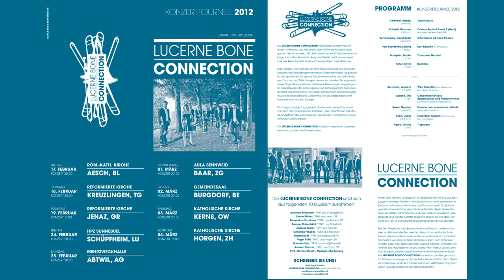LUCERNE BONE CONNECTION — LIVE IN CONCERT 2012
Vaclav Nelhybel   Tower Music
Daniel Schnyder   Trombone Quartet, I. movement
Pavel Josef Vejvanovský Offertorium ad Duos Choros
Daniel Schnyder   Trombone Quartet, II. movement and III. movement
David Fetter   Rockola
Leonard Bernstein  West Side Story
Eric Ewazen   Concertino for Basstrombone and Trombone Choir
Maurice Ravel   Pavane pour une infante defunte
Julius Fučík   Florentiner Marsch
Jeffrey Agrell   Tropicana
Enrique Crespo   Bruckner Etude für das tiefe Blech

LUCERNE BONE CONNECTION:
Andreas Betschart, Simon Bühler, Domenico Catalano, Samuel Kreienbühl, Jeanine Murer, Christian Plaschy, David Rufer, Roger Rütti, Florentin Setz, Johann Stocker